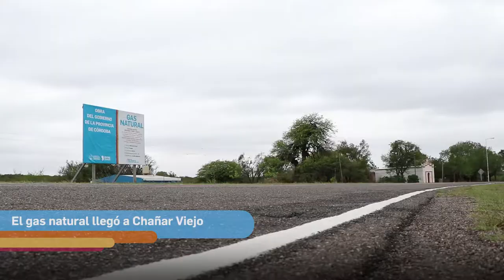El gas natural y la fibra óptica llegaron a Chañar Viejo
El gobernador Juan Schiaretti visitó la localidad de Chañar Viejo, ubicada en el departamento Río Seco, para inaugurar la planta reductora de gas natural y anunciar la llegada de la fibra óptica. Los gasoductos troncales son, históricamente, la obra más grande encarada por un gobierno provincial.